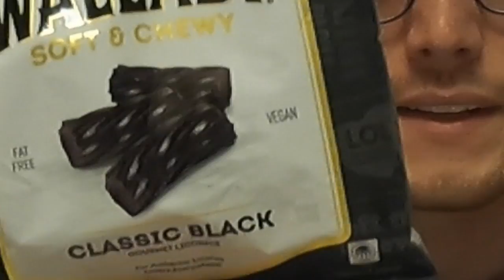Veganuary Food Talk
Gotta discuss the hardest part of the challenge! But nonetheless, we're talking about food.
Honestly, some Vegan substitutes suck. The dishes that Bethany has made for me have been delicious!

-Eric & Bethany